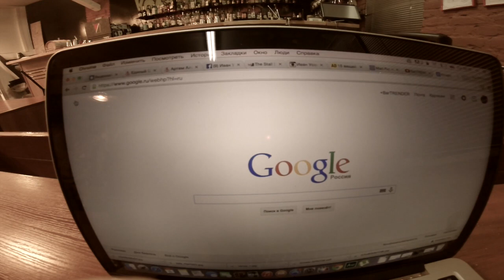Флейринг обучение | Школа барменов | 18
Обучающий Видео-блог с уроками флейринга от Bartrender Tv!
В комментариях кидайте видео с вашими связками "на прокачку"!